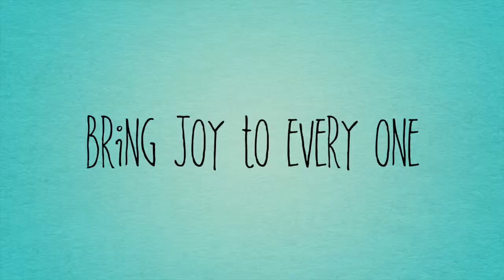Home Coming Catherine and David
God bless you Catherine and David as you enjoy Catholic Central Home Coming!